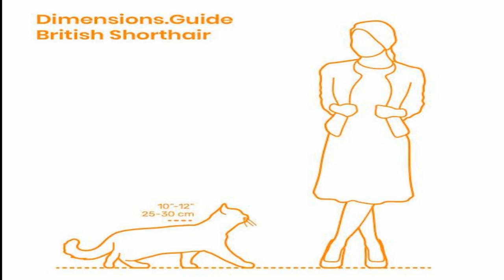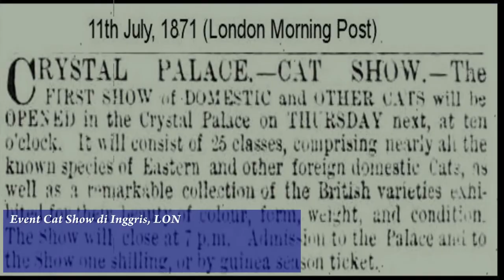Kucing Yg Paling Sering Buat Model Film - Kucing Artis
in this video there are some video clips that I took from a creative commons license video which I re-edited.Please discuss with me to correct if there are parties related to the video I have uploaded so that we can discuss it together. thank you

sejarah kucing dalam islam
sejarah kucing dan harimau
sejarah kucing persia
sejarah kucing bengal
sejarah kucing anggora
sejarah kucing hitam
sejarah kucing british shorthair
sejarah kucing menurut islam
asal mula kucing anggora
sejarah adanya kucing
asal mula adanya kucing
sejarah kucing dan anjing
sejarah kucing dalam agama islam
sejarah kucing dan anjing dalam islam
sejarah kucing takut air
sejarah kucing belang tiga jantan
sejarah kucing busok
sejarah kucing bertanduk
sejarah kucing belang tiga
sejarah kucing besar
sejarah kucing berak
sejarah kucing condromowo
sejarah kucing cleopatra
sejarah kucing candra mawa
sejarah kucing maine coon
sejarah patung kucing china
sejarah kucing di indonesia
sejarah kucing dan tikus
sejarah kucing di mesir kuno
sejarah kucing dan macan
sejarah kucing ekor pendek
sejarah kucing emas brunei
sejarah evolusi kucing
sejarah kucing scottish fold
sejarah kucing gila di bengkalis
sejarah goa kucing gili ketapang
sejarah goa kucing
sejarah baju kucing gemuk
sejarah kucing himalaya
sejarah kucing hoki
asal mula kucing hutan
sejarah hewan kucing
sejarah hari kucing sedunia
asal mula hewan kucing
sejarah kucing indonesia
asal mula istilah kucing oren
asal mula kucing menurut islam
asal mula kucing dalam islam
sejarah kucing kampung di indonesia
sejarah kucing menurut agama islam
sejarah kucing jantan 3 warna
sejarah kucing jaman dahulu
sejarah pulau kucing di jepang
sejarah kucing kampung
sejarah kucing kembang telon
asal mula kucing kampung
sejarah kumis kucing
sejarah kota kuching
sejarah keluarga kucing
asal mula kutu kucing
sejarah kucing liar
sejarah kucing lokal
asal mula kucing liar
sejarah lidah kucing
sejarah kucing takut sapu lidi
sejarah kucing takut dengan sapu lidi
sejarah kucing munchkin
sejarah kucing marble
sejarah kucing mesir kuno
sejarah kucing merah
sejarah kucing manusia
sejarah kucing nabi muhammad
asal mula kucing nabi nuh
sejarah nasi kucing
sejarah nama kucing
sejarah nabrak kucing
sejarah angkringan nasi kucing
sejarah kucing pada zaman nabi
sejarah kucing oren
asal mula kucing oren viral
awal mula kucing oren viral
awal mula kucing oren
asal mula meme kucing oren
awal mula meme kucing oren
sejarah kucing persia medium
sejarah kucing prabowo
sejarah kucing pdf
sejarah kucing purba
sejarah kucing parsi
asal mula kucing persia
sejarah kucing ragdoll
sejarah kucing rasulullah
sejarah kucing rumahan
sejarah rawa kucing
sejarah kucing siam
sejarah kucing sphynx
sejarah kucing savannah
sejarah sego kucing
sejarah shio kucing
sejarah seekor kucing
awal mula scabies kucing
sejarah kucing takut timun
sejarah kucing telon jantan
sejarah tentang kucing
sejarah terciptanya kucing
sejarah terciptanya kucing menurut islam
sejarah asal usul kucing
sejarah wau kucing
sejarah kucing 3 warna